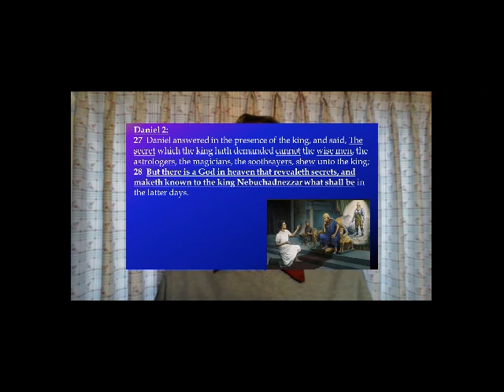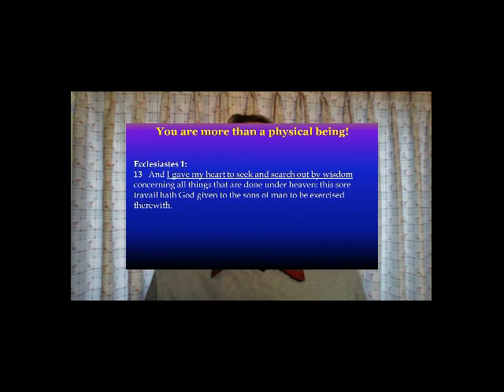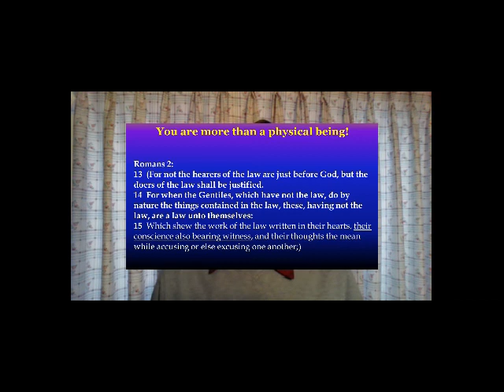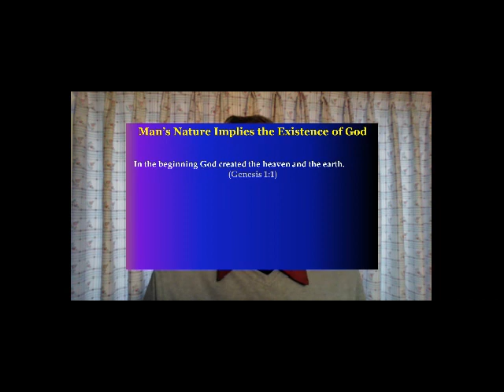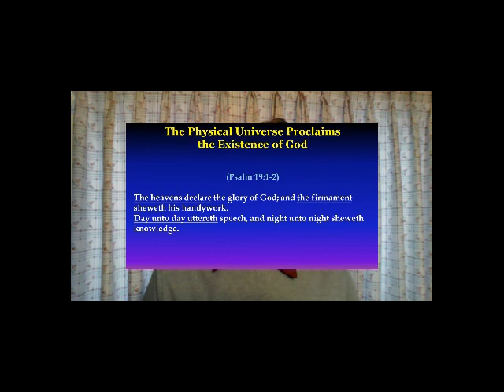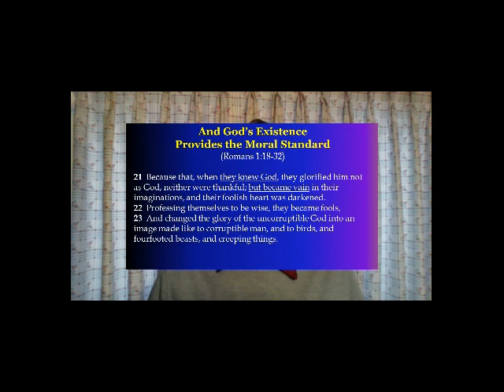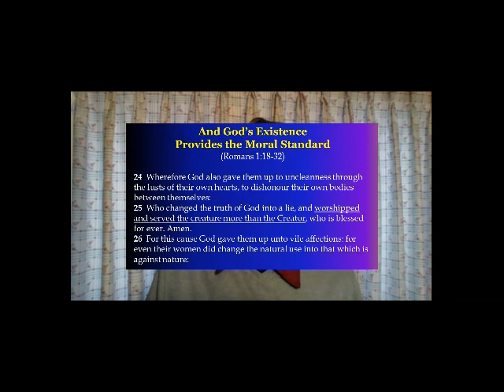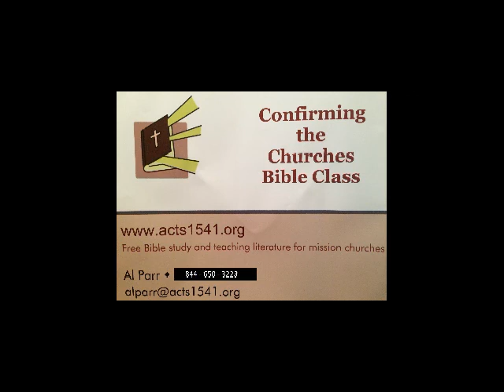There is a God in Heaven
Simple observations of life are strong evidence of the existence of God.